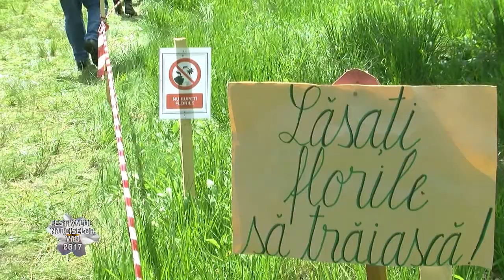Poiana Narciselor Vad 2017 part 3